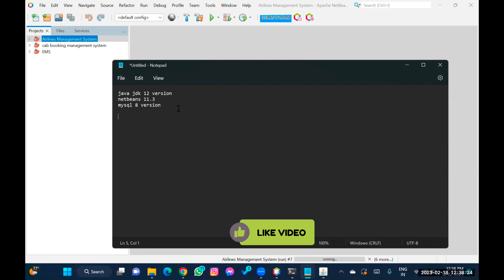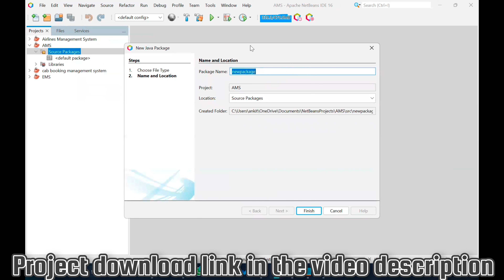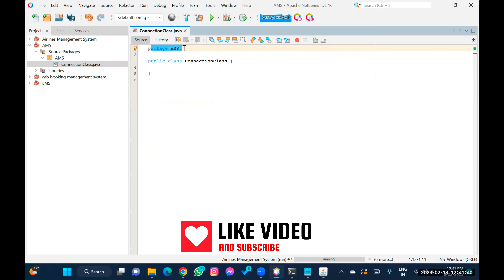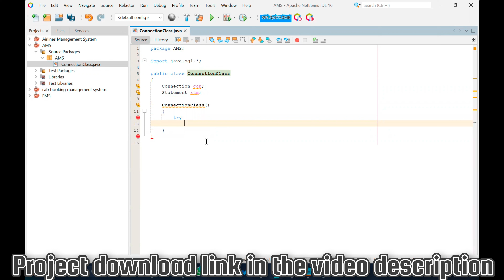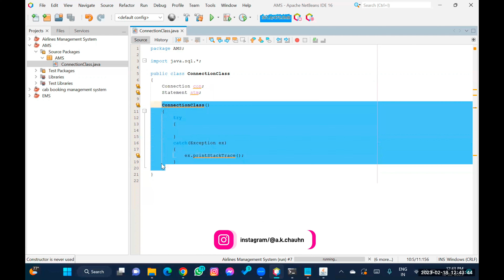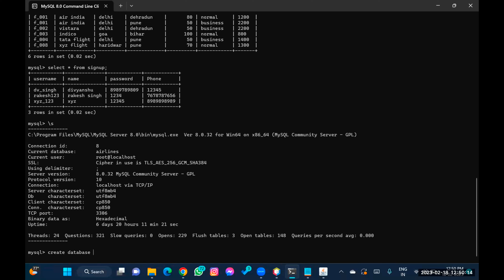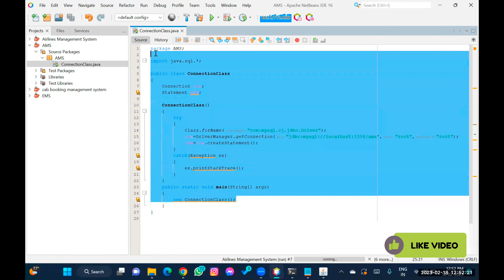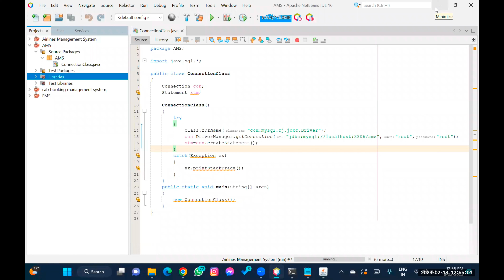02 - Airlines Management System Project Java | Connection with Database | NetBeans MySQL Database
In this tutorial video, you will learn how to create a connection with a database. The video starts with an introduction to databases and their importance in storing and managing data. The tutorial then takes you through the step-by-step process of creating a connection with a database using a popular programming language such as Java.

The video covers the key concepts of database connection, such as server name, port number, database name, username, and password. The tutorial also provides tips and best practices for troubleshooting common errors that may occur during the connection process.

By the end of this video, you will have a solid understanding of how to create a connection with a database and be able to apply this knowledge to your own database projects.

Language Used -  Java Core
Concept Used - Swings, AWT, JFrame
(Software used) IDE Used - NetBeans

Chapters:-
00:00 - Start
00:10 - About Video
00:45 - Prerequisite
01:29 - How to create a new project in NetBeans
03:29 - How to Create a Connection with the database
05:22 - How to load JDBC Driver
09:04 - Solve Error java.lang.ClassNotFoundException
10:30 - Share your Feedback